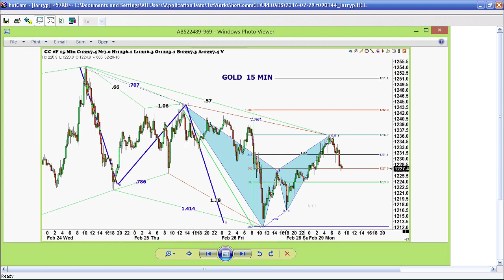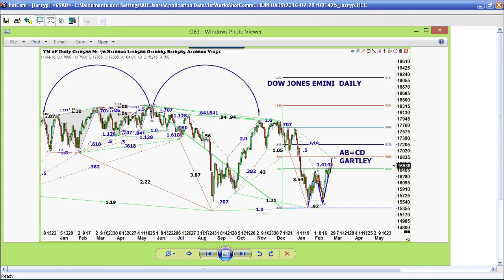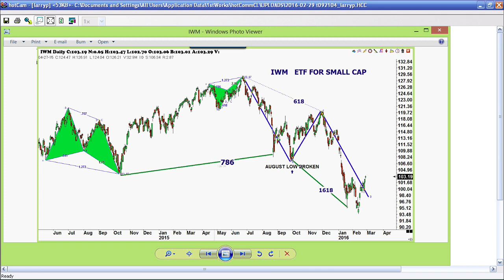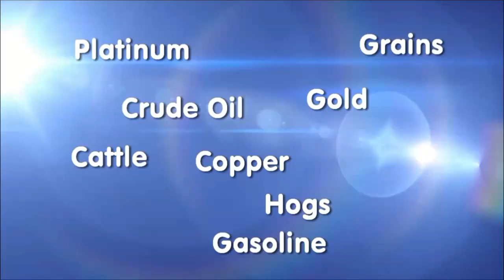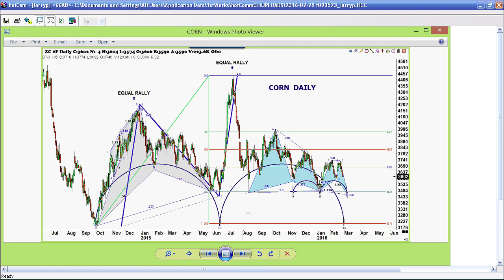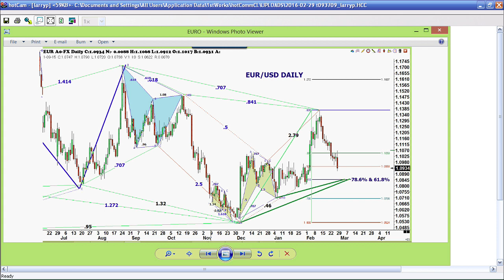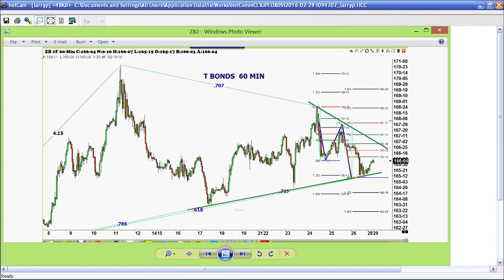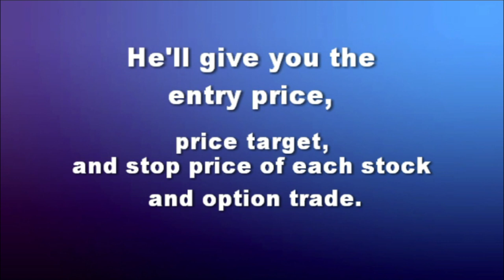February 29th Trade What You See with Larry Pesavento on TFNN - 2016